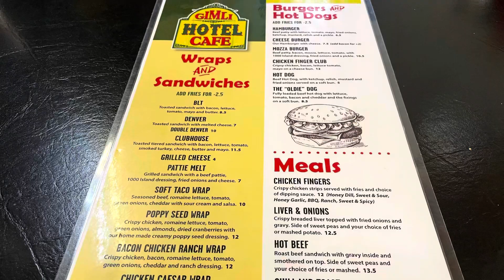Short Road trip | Winnipeg Beach | Gimli | Marathi Vlog